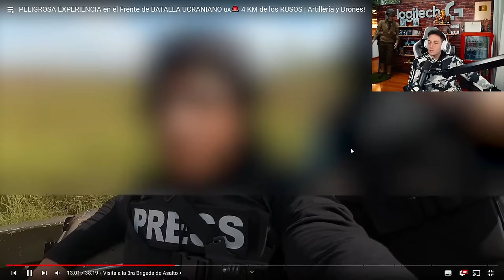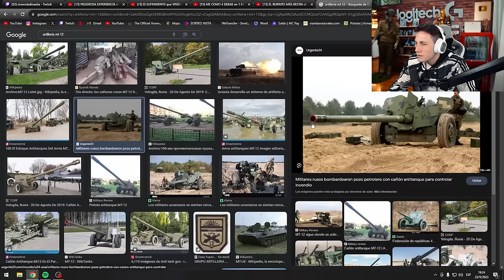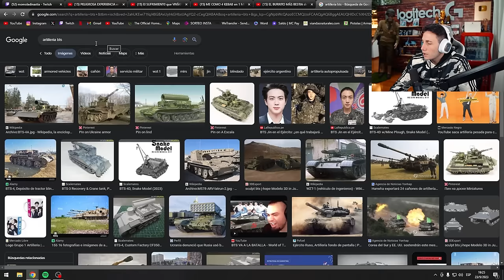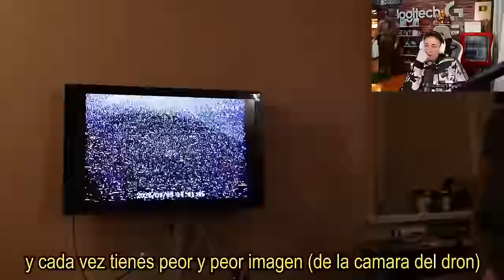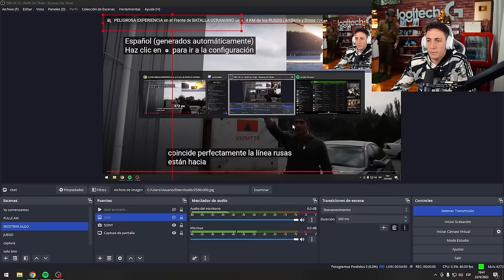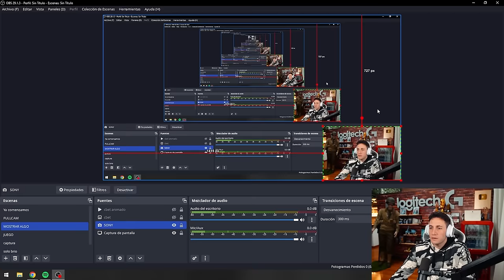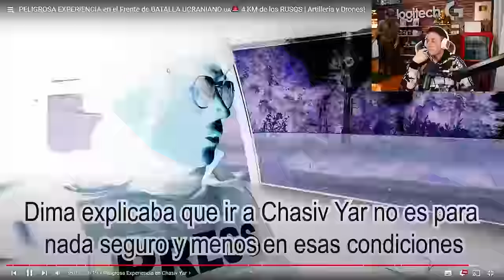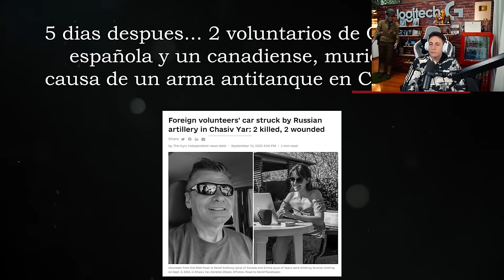REACCIÓN A VLOG EN FRENTE DE BATALLA UCRANIANO